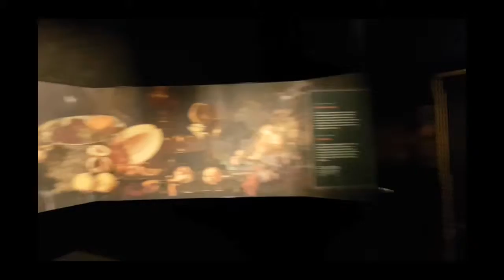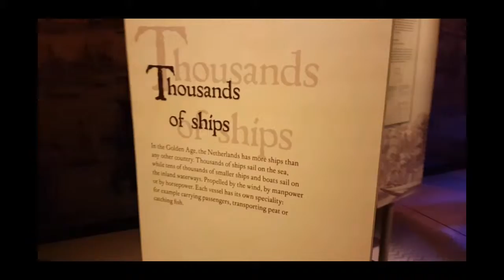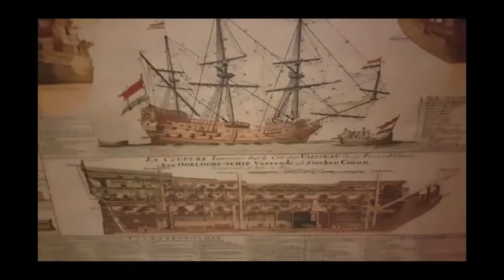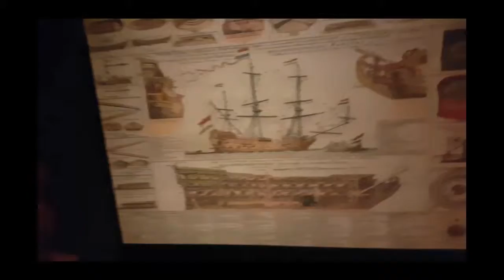Bilibala travel 20161006 amsterdam marline museum 海事博物館 4 貿易與戰爭